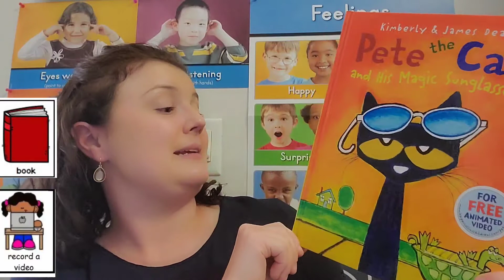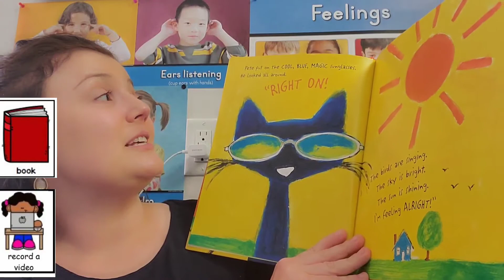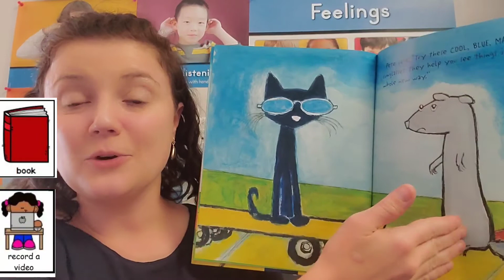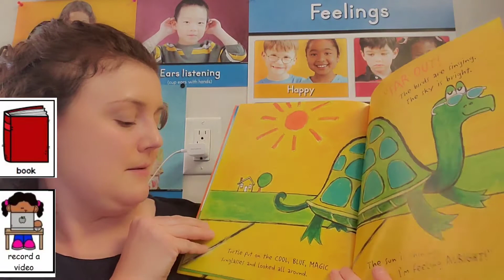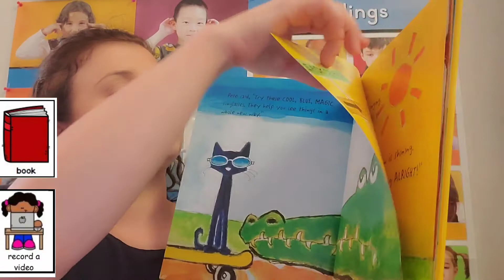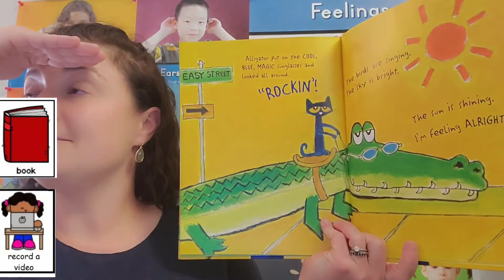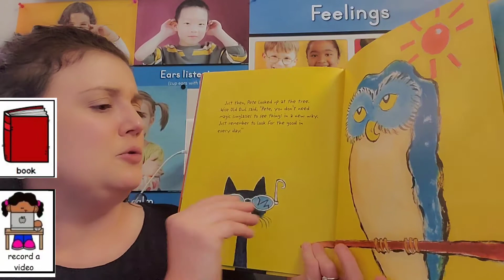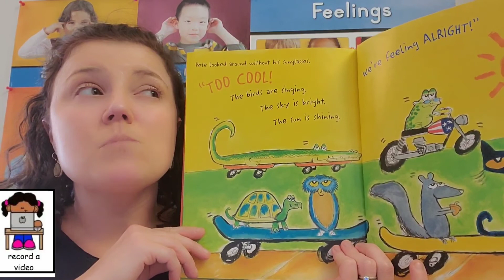SEL Storytime with Mrs Lofties: "Pete the Cat and his Magic Sunglasses" by Kimberly and James Dean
Mrs. Lofties reads a story about Pete the Cat. Pete helps his friends to use some Self-Talk to encourage themselves to keep going when things get hard. Then, something happens to Pete! Can you help Pete with some Self-Talk, too?